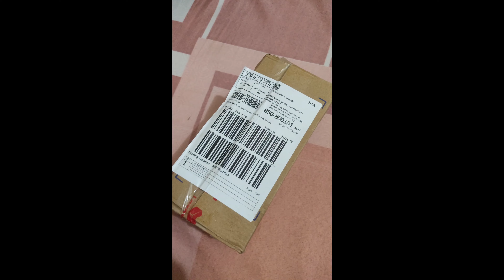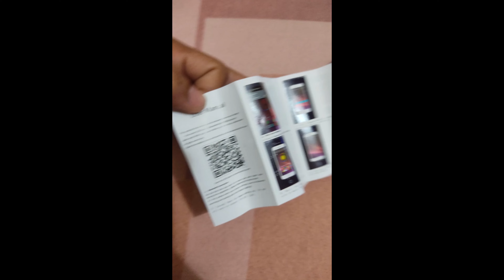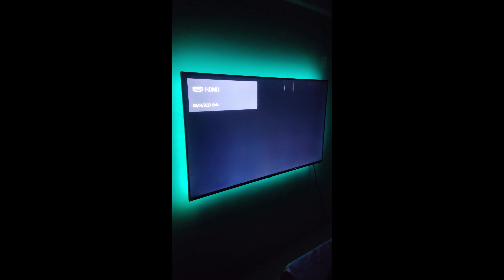Unboxing Aiopp, TV Backlight LED Strips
Unboxing Aiopp, TV Backlight, USB Powered LED Strips RGB5050  ▐ 24 inch  ▐ App control - 24 inch

Aiopp,(With Remote/Only App)USB LED Strip Light, TV Blacklighting 5V 5M-1M 5050 RGB App Control ,RGB TV LED Backlight ,Led Strip Lights